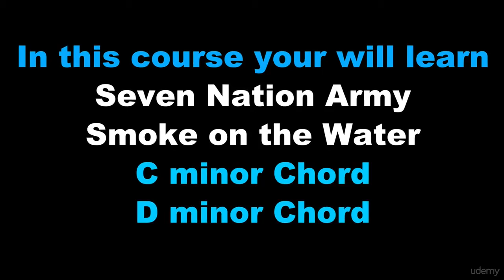Belajar Gitar Anak: Mashup Riff Seru untuk Pemula #02